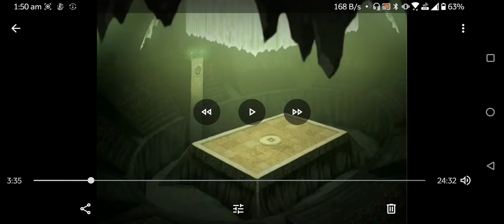brimstone?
so brim's smoke "woosh" sound effect was a stock sound?
I wonder how much of the sfx in valorant are just licensed effects
from Avatar: TLA Season 2, Episode 6.